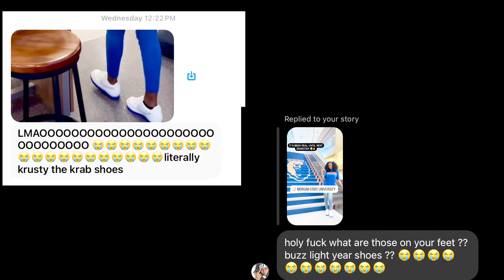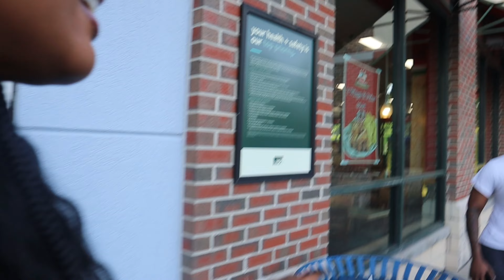TRYING TO GET @bigwinnn TO ACT NORMAL FOR 24 HRS 😳(gone wrong)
Curlanistas Website 💓

Shea Butter 🥰🧈

Curlanista Bonnet & Edge Control 🥰